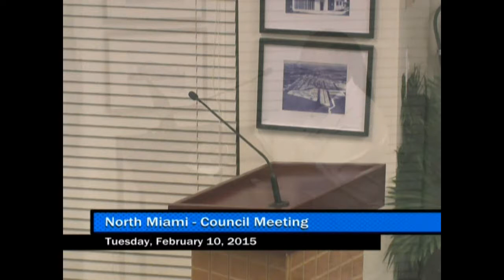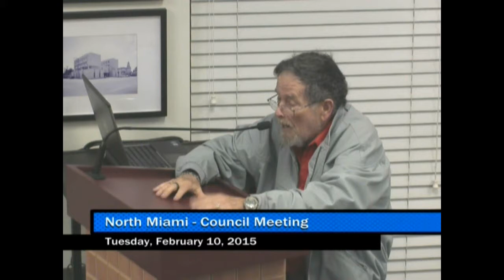North Miami Council Meeting - February 10, 2015 Part 2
North Miami Council Meeting - Tuesday, February 10, 2015 Part 2